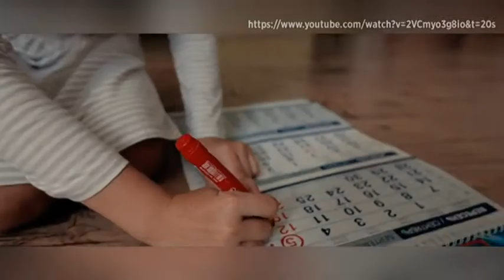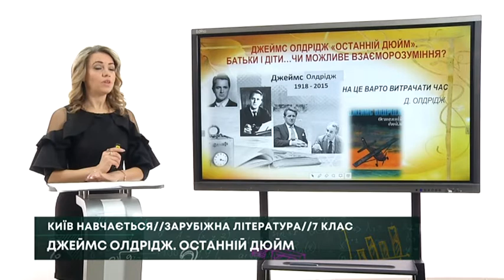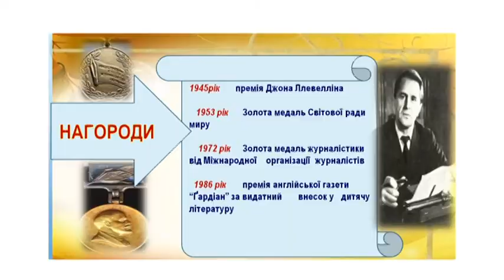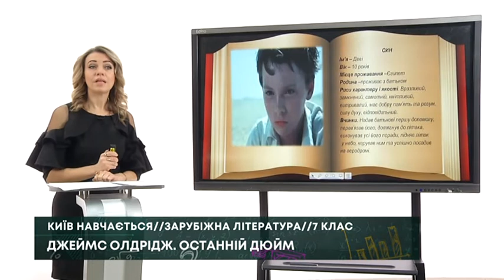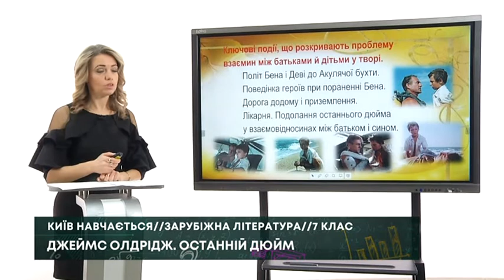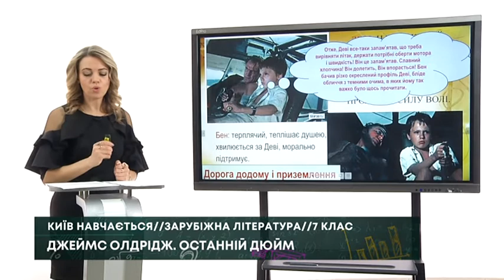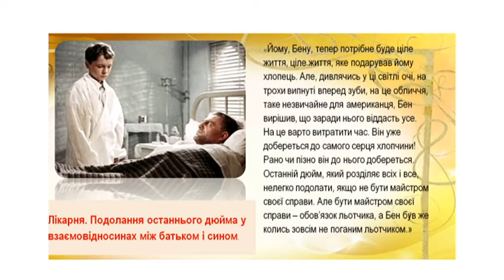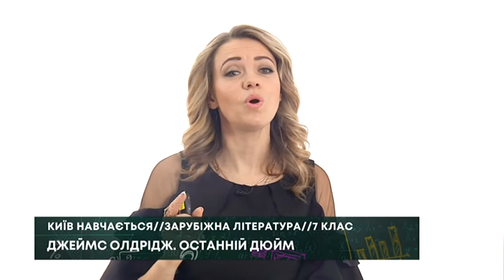Зарубіжна література, 7 клас, Джеймс Олдрідж - Останній Дюйм, 17.05.21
Відкритий урок із зарубіжної літератури. Тема уроку: Джеймс Олдрідж - Останній Дюйм
Урок проводить: Надія Ковальчук, учитель НВК №143